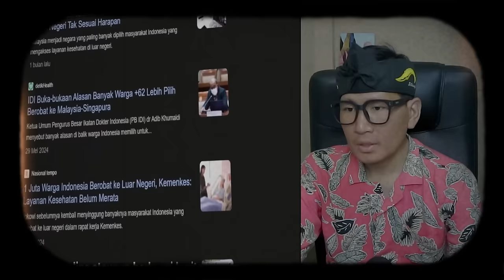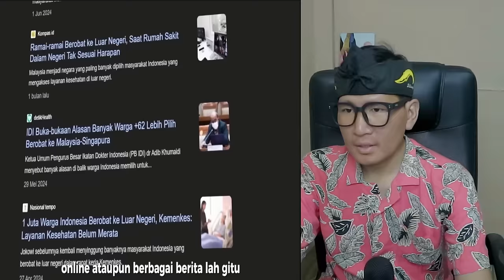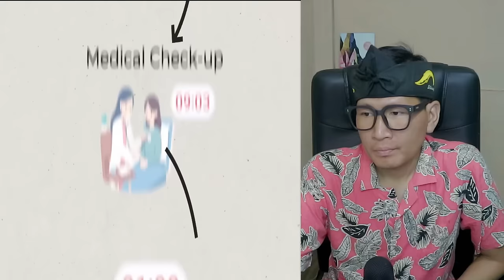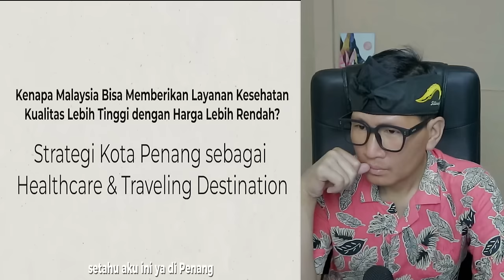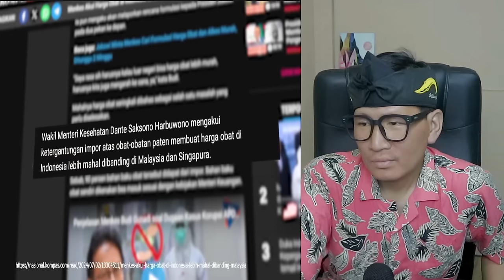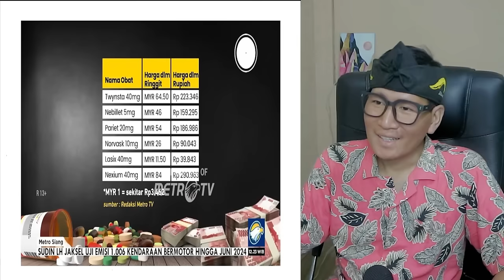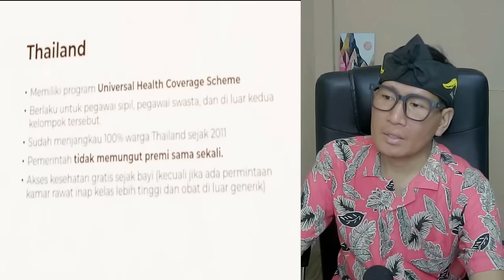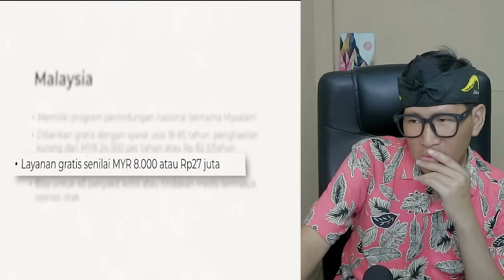INI FAKTA❗HARUSNYA DARI DULU KITA TIRU MALAYSIA⁈ SEKARANG INDONESIA RUGI TERUS⁈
GAES BANTU SUPPORT CHANNEL KITA :

+ @CAKMOJIB TV
+ @KEBUN CAKMOJIB